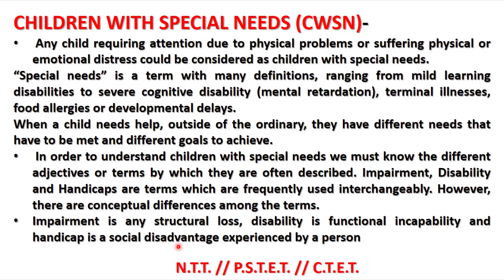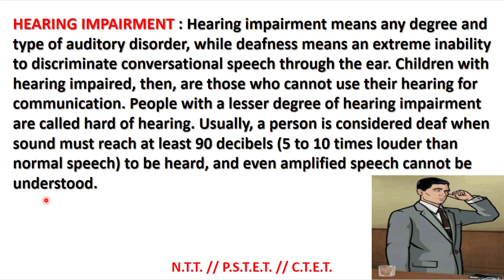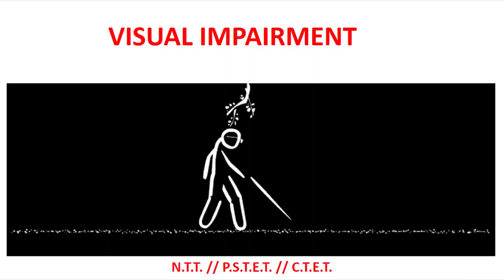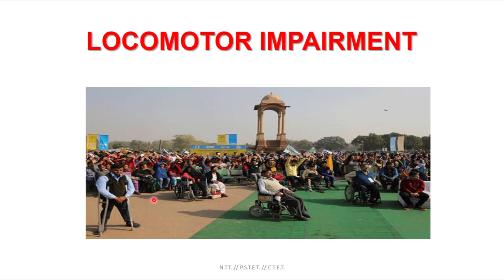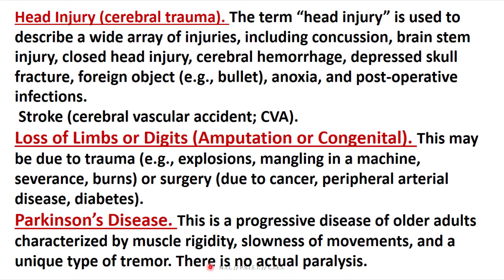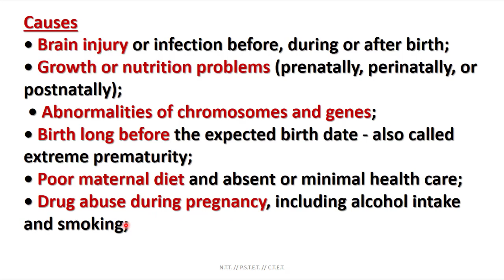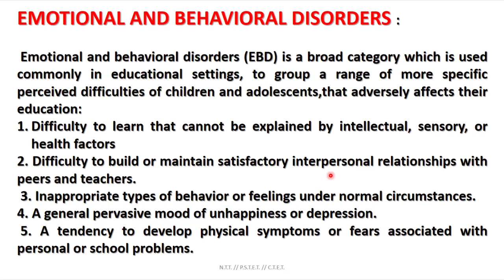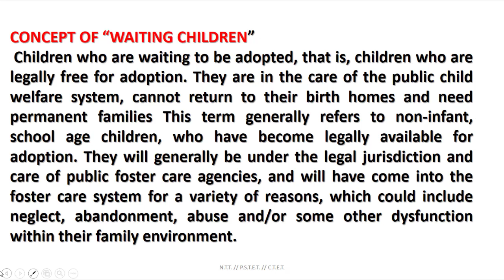CHILDREN WITH SPECIAL NEEDS ( CWSN ) PART-1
FOR NTT // PSTET // CTET
DHURI ( SANGRUR )